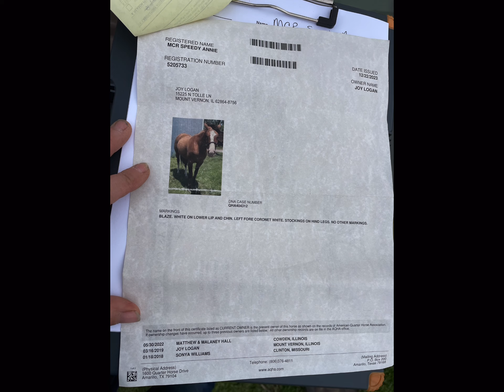💕RESCUED ❤️ MCR Speedy Annie